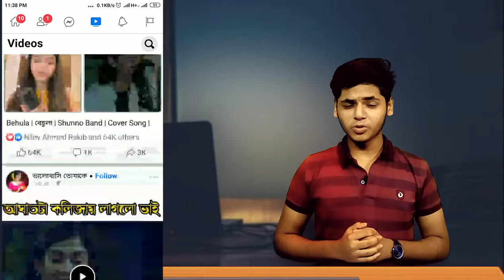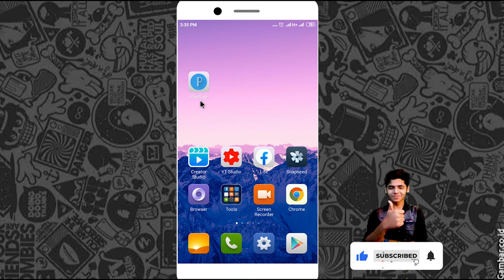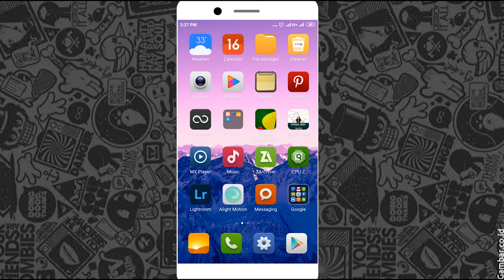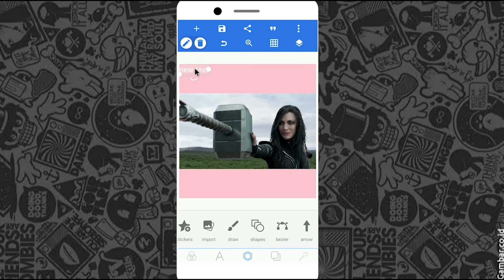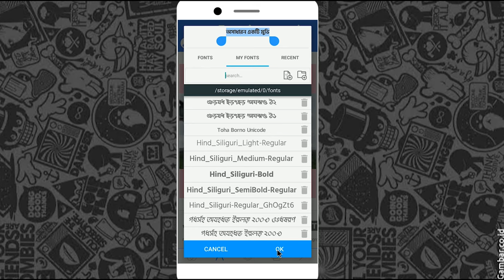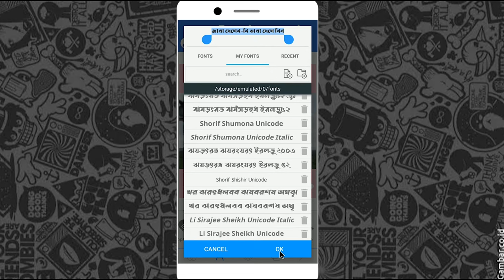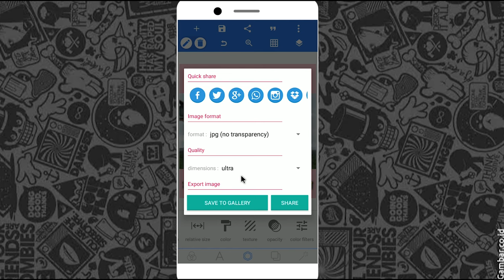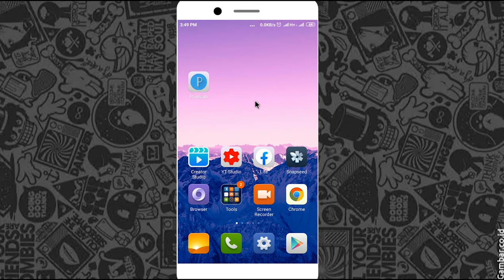Facebook ভিডিওর জন্য থামবেল তৈরি,Facebook thumbnail,facebook page videio thambnil create 2021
This Videio How To showing..
How do I add a custom thumbnail to my Facebook video